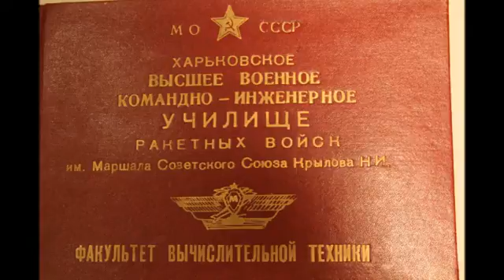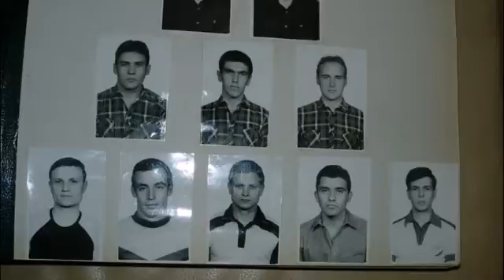ХВВКИУРВ 6 факультет В